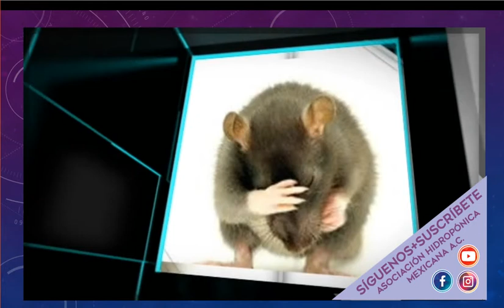El misterioso plan de la naturaleza capitulo IV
Hemos recorrido otros planetas y sabemos lo que esta pasando, ¿ pero en el nuestro? ¿qué sucede con las criaturas que lo habitan?